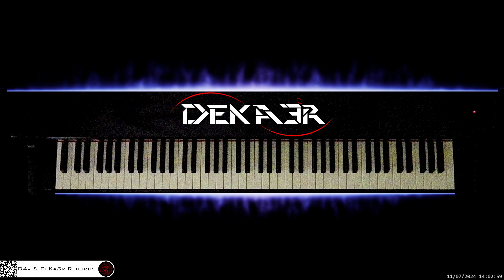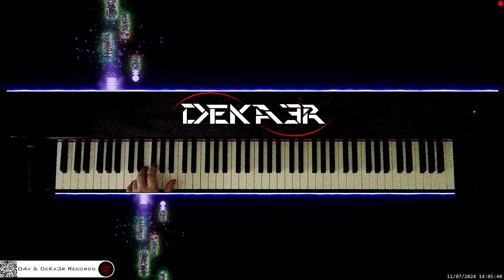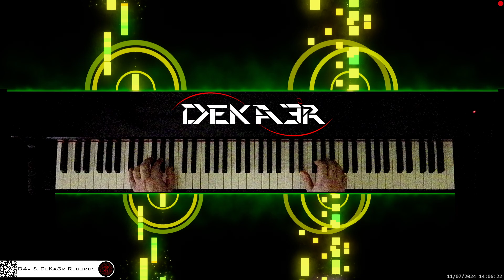🔴 irl 🎹 BALLAD OF LOVE • Piano Music